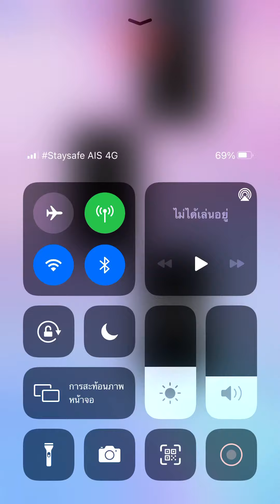Piano tiles 2 - Waltz of Flowers (3123)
Double tiles song - One of my favorite song in Piano tiles 2

Tchaikovsky song

Final speed: 10.1 TPS (double tiles!)